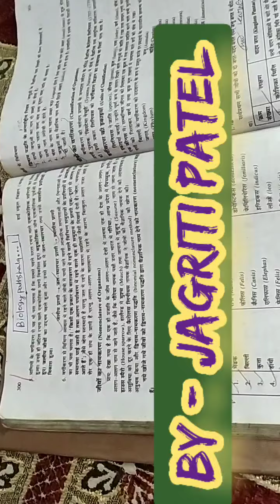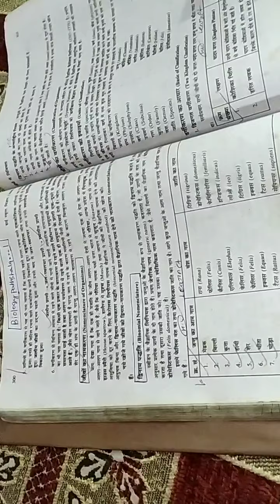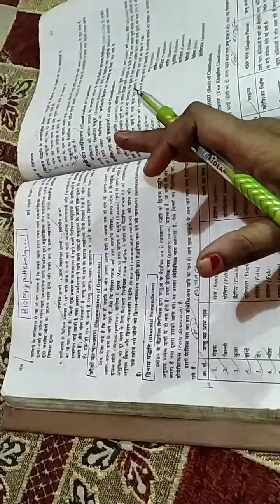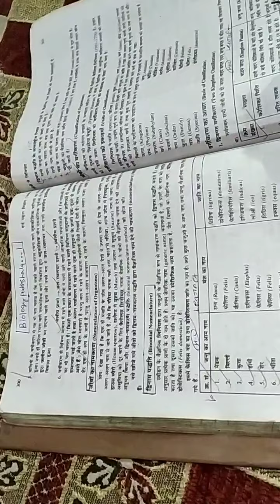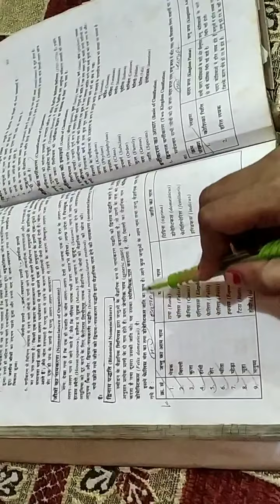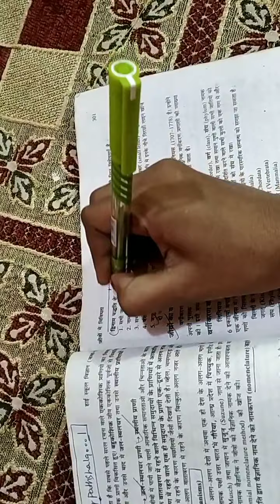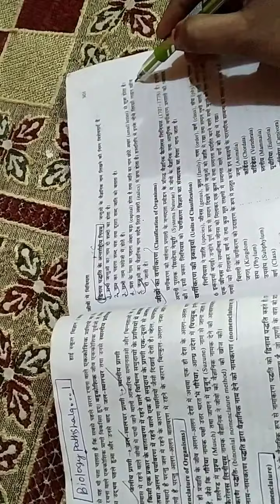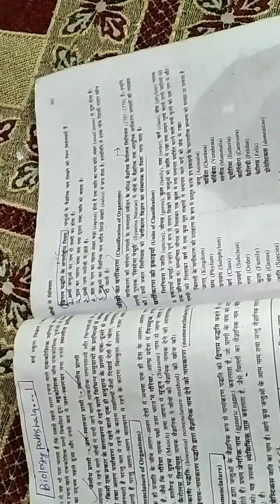Easy to understand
Next topic of biology pathshala is

Unit - जीवो मे विविधता

Topic - द्विपद नामपद्धति ( Binomial nomenclature)
for 9th & 11th class students

Link & descriptions is given below